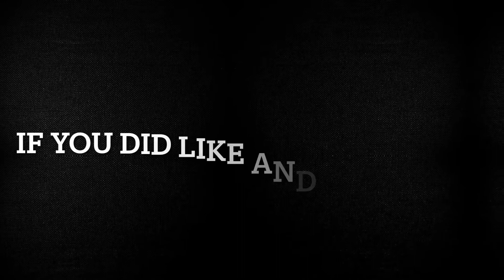Hockey’s best goals ever.